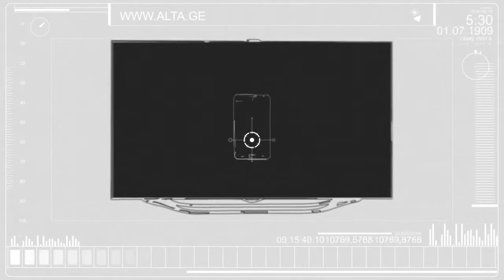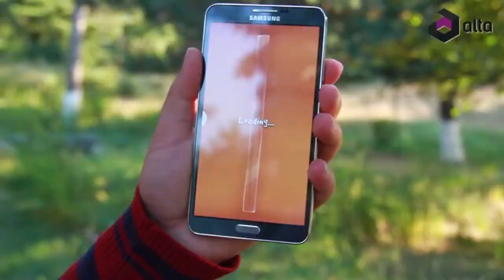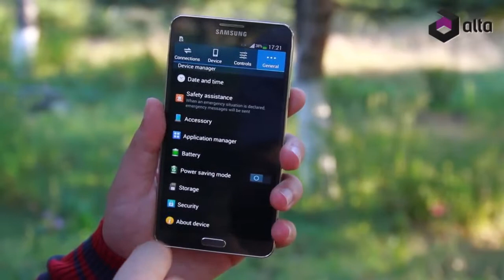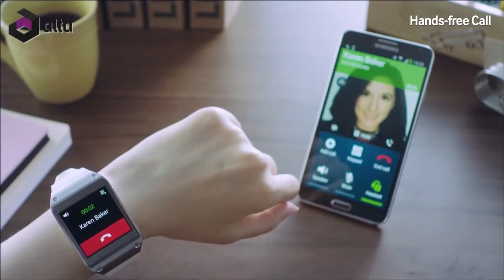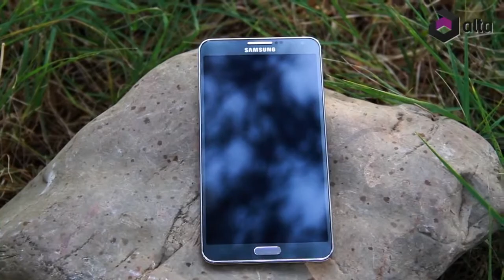Samsung GALAXY Note 3-ის განხილვა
პირველად საქართველოში Samsung GALAXY Note 3-ის განხილვა.
შეგახსენებთ, რომ მსოფლიოს სხვადასხვა ქვეყნებში Samsung GALAXY Note 3 ხელმისაწვდომი იქნება 2013 წლის 25 სექტემბრიდან, ხოლო ALTA-ს მაღაზიათა ქსელში 27 სექტემბრიდან.